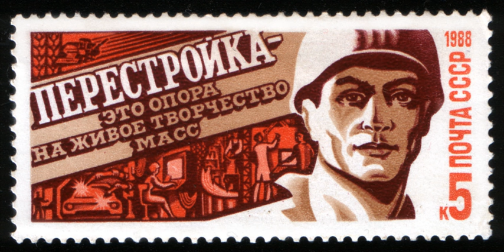Perestroika | Wikipedia audio article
00:00:51 1 Summary
00:01:55 2 Economic reforms
00:09:31 3 Comparison with China
00:15:07 4 Perestroika and glasnost
00:15:51 5 The role of the West in Perestroika

- Socrates

SUMMARY
Perestroika (; Russian: Перестро́йка, IPA: [pʲɪrʲɪˈstrojkə] (listen)) was a political movement for reformation within the Communist Party of the Soviet Union during the 1980s and 1990s and is widely associated with Soviet leader Mikhail Gorbachev and his glasnost (meaning "openness") policy reform. The literal meaning of perestroika is "restructuring", referring to the restructuring of the Soviet political and economic system.
Perestroika is sometimes argued to be a significant cause of the dissolution of the Soviet Union, the revolutions of 1989 in Eastern Europe, and the end of the Cold War.